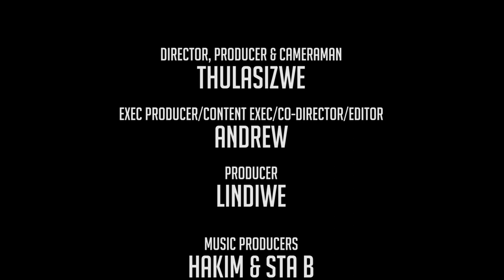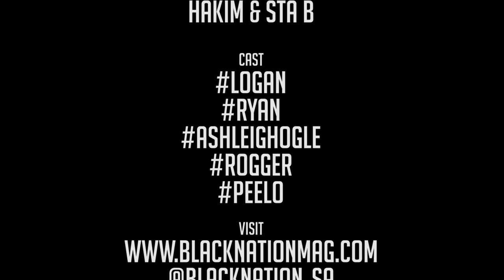blacknationtv: presents ManKind - The INtro Documentary